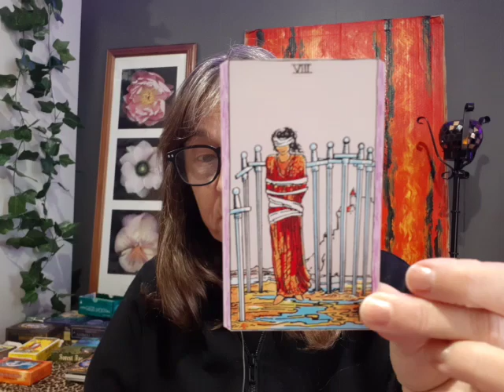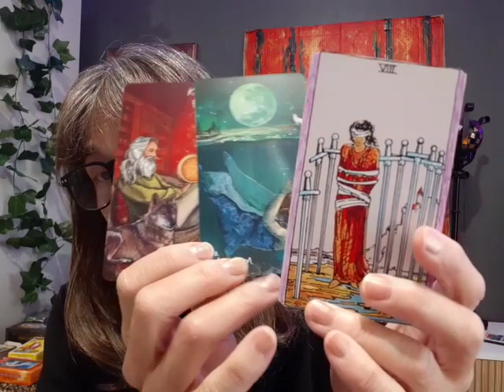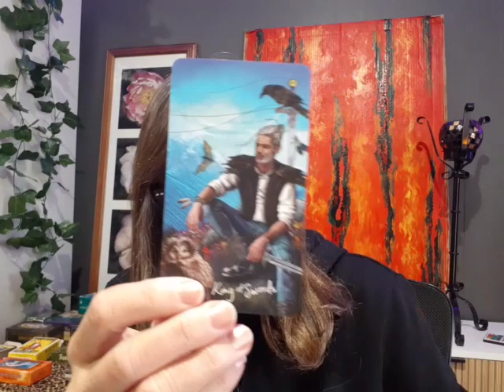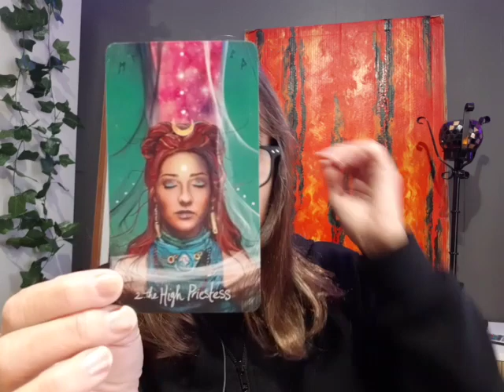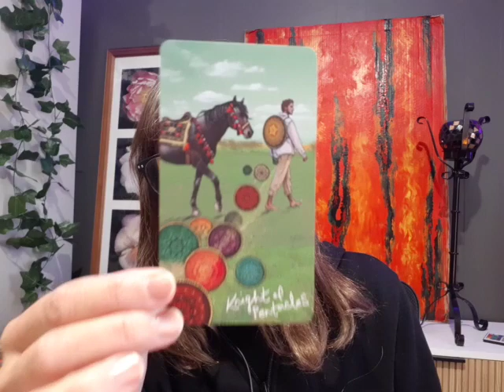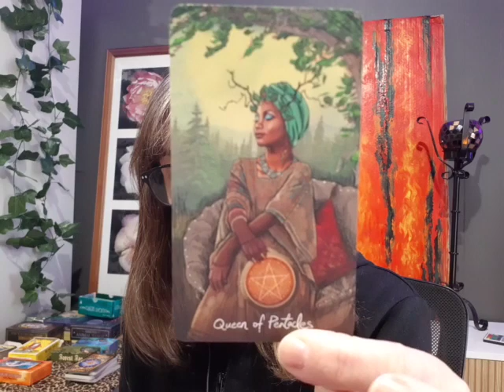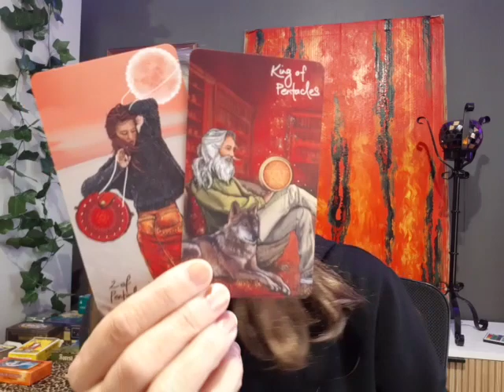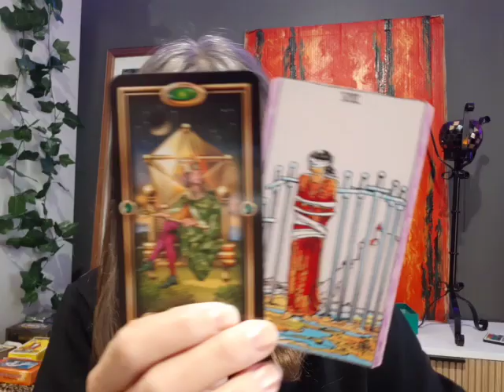CAPRICORN-"EXPRESSING YOUR SOUL-SELF!" [23-29 May 2024]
If your Sun, Moon or Ascendant is in the sign of Capricorn in your Astrological birth chart, then this reading may resonate with you.